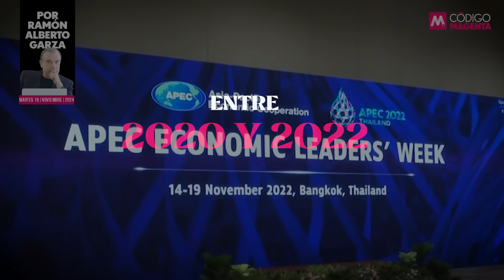Claudia en el G-20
La más reciente novedad fue la asistencia de la presidenta Claudia Sheinbaum a la reunión del G-20 en Río de Janeiro. Una postura contrastante con la cerrada política exterior desplegada por su antecesor, quien evitó acudir a esas cumbres de naciones, dominado por complejos ideológicos y de inferioridad.

👉La opinión de Ramón Alberto Garza en QueAlguienMeExplique